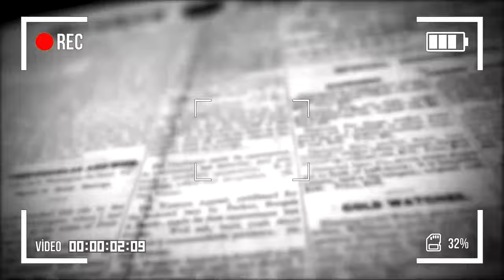'Pinarayi Vijayan lost a productive friend' - Sabu M Jacob | Twenty 20 | TNIE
'In the last five years, the policies implemented by the state government in industrial and farming sectors are all my brain child.' says Kitex MD and Twenty 20 mentor Sabu M Jacob.